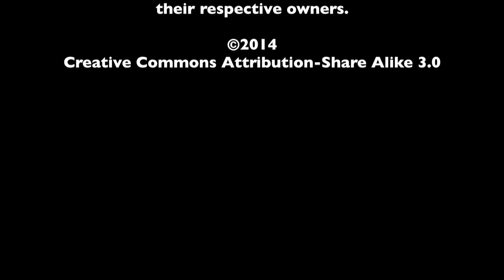Caroll Spinney & Dave LaMattina SIFF Interview - I Am Big Bird | The MacGuffin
Spencer Fornaciari of The MacGuffin interviews co-director Dave LaMattina and subject Caroll Spinney from the documentary I Am Big Bird: The Caroll Spinney Story at SIFF 2014.